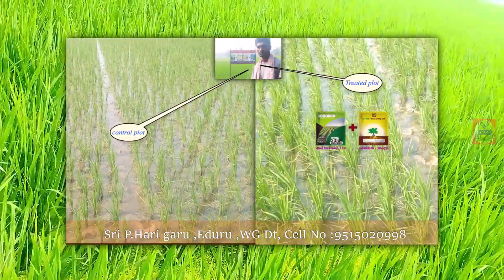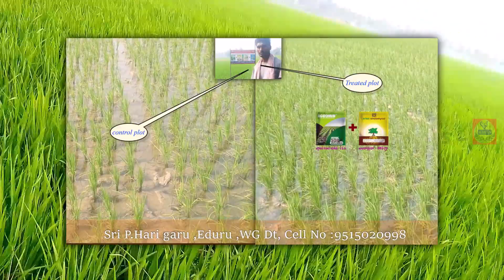వరి లో ఏరీస్ సమగ్ర పోషక యాజమాన్యం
VSN